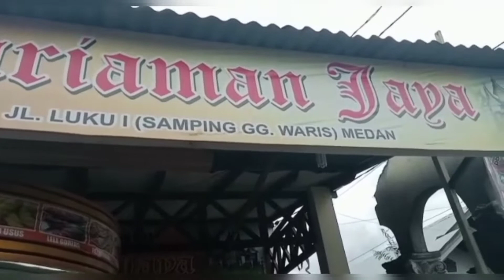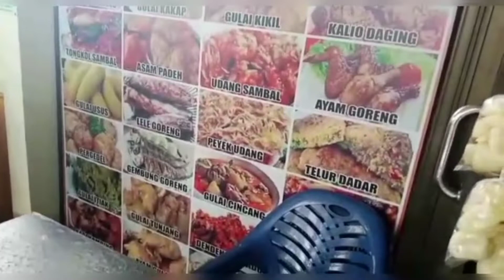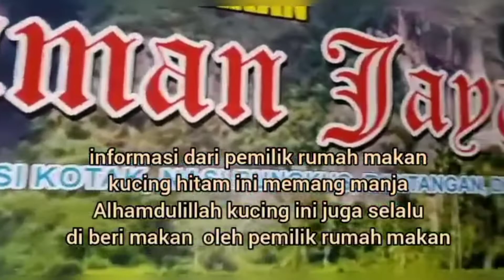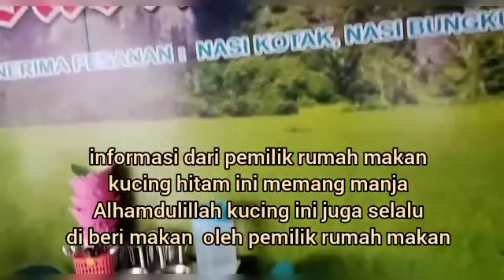Kucing Hitam dan Lucu di Rumah Makan Padang@kucinglebejo7556